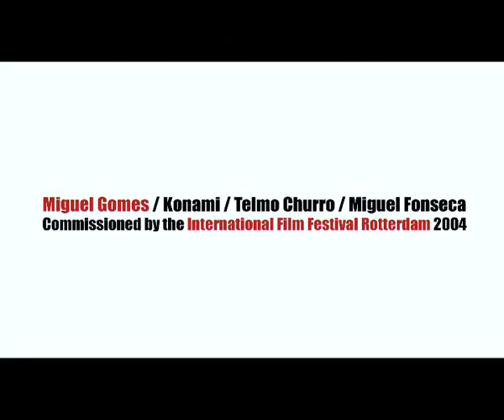Pre Evolution Soccer One Minute Dance After a Golden Goal in the Master League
gol de media cancha!